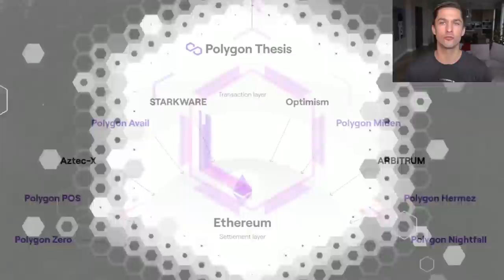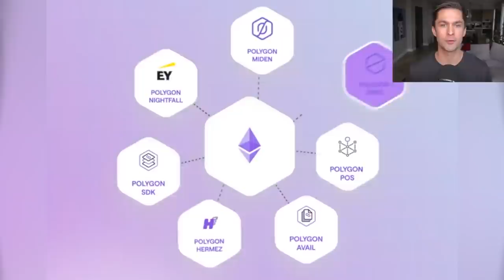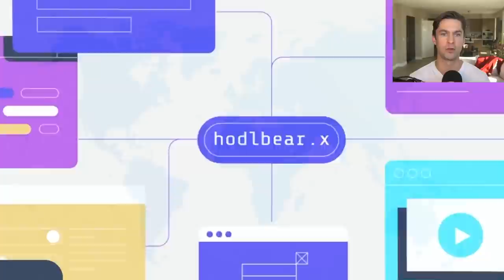Zynga & Storyverse Co-Founder on NFT Social Gaming | Overpriced JPEGs #13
In this episode, we’re talking to Justin Waldron, former 19-year-old co-founder of Zynga and current founder of Storyverse, a web3 venture aimed at bringing NFTs to life. Justin has also advised ​​Dapper Labs, CryptoKitties, Decentraland, and Immutable (probably nothing).

Justin unpacks all of his learnings from his years at Zynga working on Farmville, Mafia Wars, & Zynga Poker, and how he’s implementing these first principles into his current NFT ventures. He also explains how Storyverse is helping bring NFTs to life through the storytelling tools it enables and why he thinks people play games and how NFTs make this reason even more compelling!

Topics Covered:

0:00 Intro
6:15 Justin’s Background
10:13 Zynga’s Big Innovations
18:42 Freemium NFT Games
24:06 Why People Play Games
30:00 Playco Explained
38:40 Storyverse Deep-dive
44:25 Storyverse Cannon
50:04 Partnership Learnings
1:02:58 Creator Economy $INK
1:13:55 NFT Licensing
1:20:32 Closing